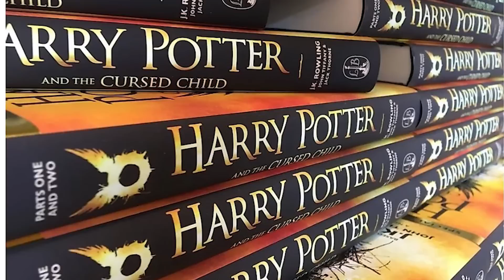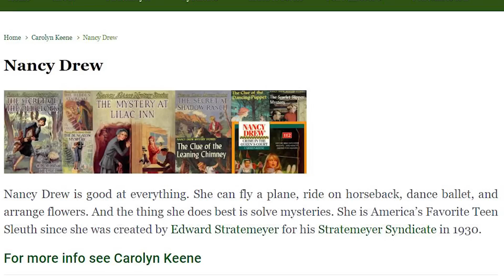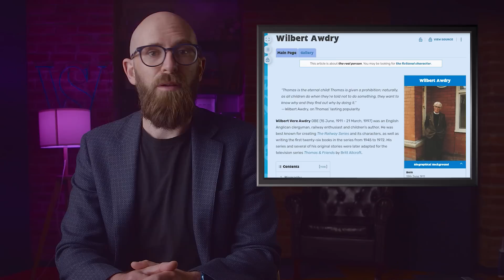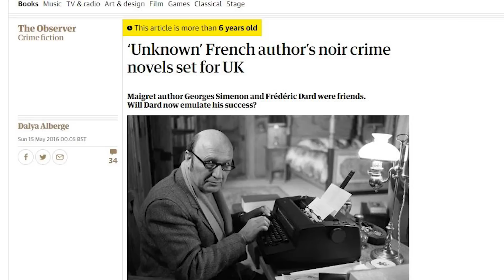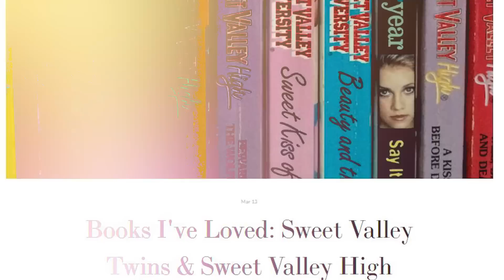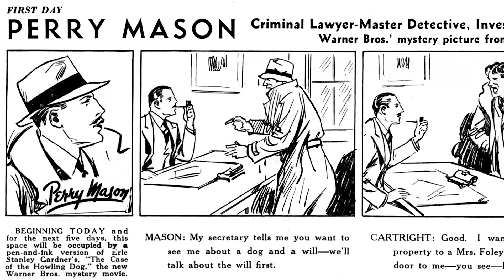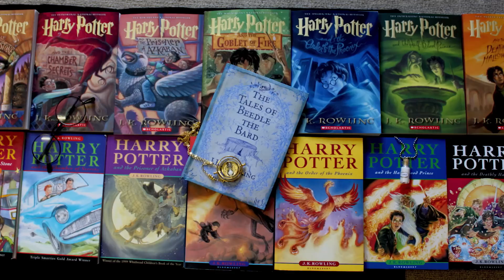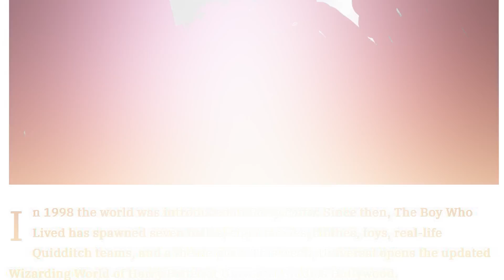The 10 Best-Selling Book Series Of All Time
The list here is based on the top ten bestselling book series as listed in World Atlas. Here are the top 10 best-selling book series of all time.